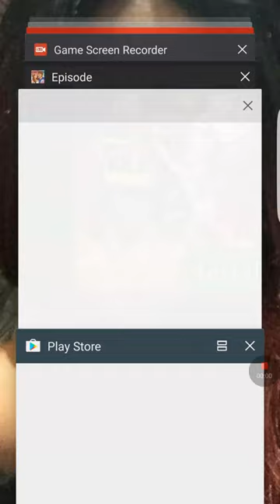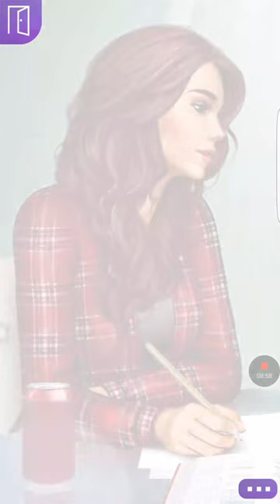The Teacher episode 11